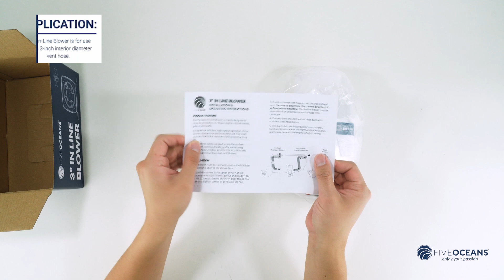UNBOXING VIDEO In Line Bilge Blower by: FIVE OCEANS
This In-Line Blower is for use with a 3-inch interior diameter vent hose. It Provides outstanding ventilation airflow for areas such as engine compartments, galleys, bilges, and heads.